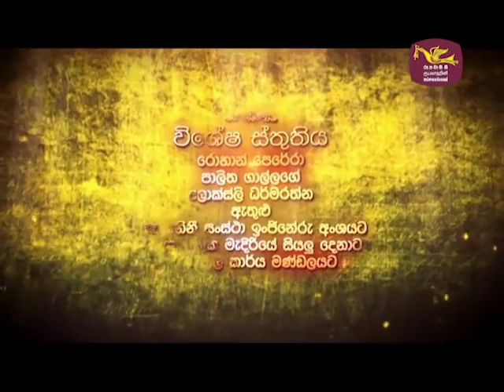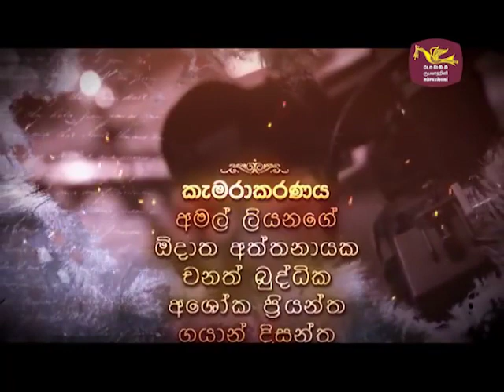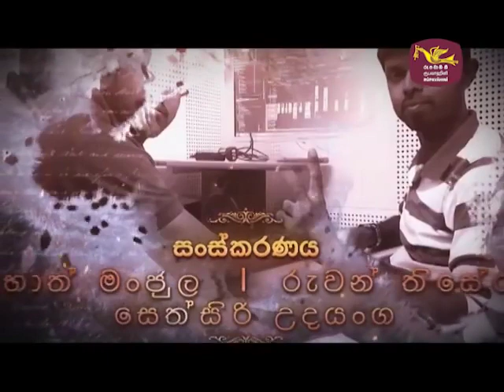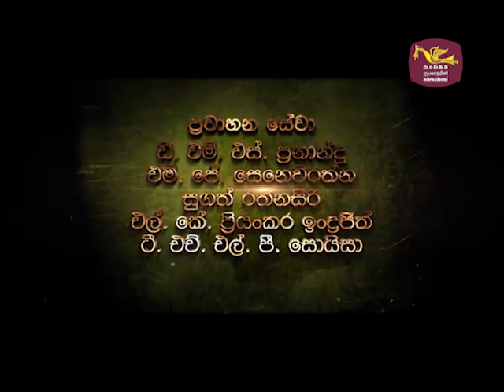Peo Legend Sarath Dasanayake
Produced by Rupavahini Coporation